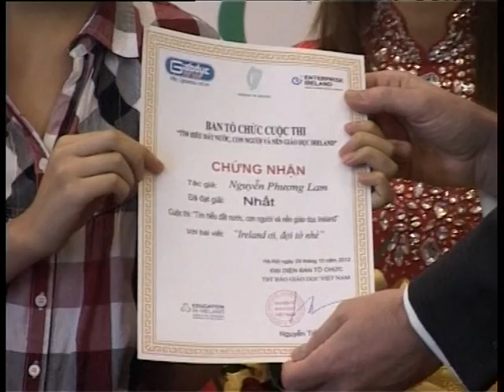Cuoc thi viet ve Ireland 30Oct2012.avi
Cuộc thi viết về Giáo dục Ireland được phát động từ T7/2012 và thu hút được nhiều bài dự thi. Ban Tổ chức đã trao 1 giải đặc biệt, 1 giải nhất và nhiều giải và phần thưởng cho các tác giả tham gia. Cuộc thi viết về GD Ireland đã thúc đẩy sự hợp tác giáo dục giữa hai nuoc: Vietnam-Ireland.